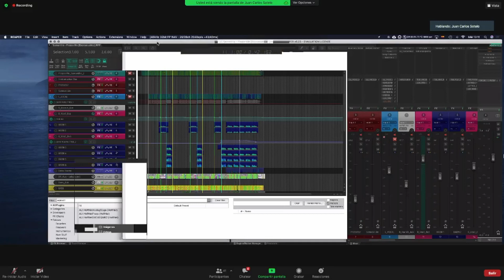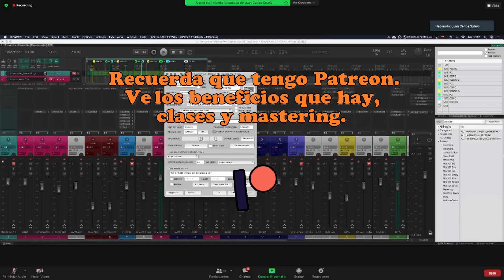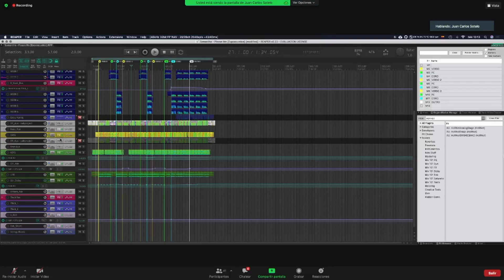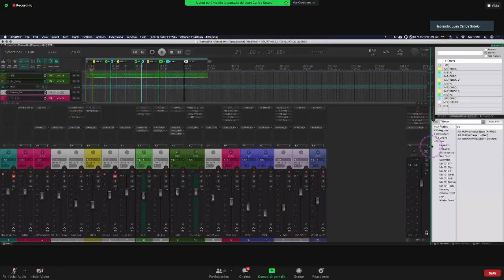Diseño de Consola Expoacustica PT 02 Audio Digital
El 24 de febrero di un taller en el Congreso Expoacústica del Instituto Politécnico Nacional en Ciudad de México.

Me pareció interesante diseñar un taller para plantear los problemas del seguro que traen los DAWs (softwares de producción musical) y cómo generar una resistencia y una sensación distinta en el mundo digital. Para fines de esta conferencia le llamé "consola virtual".

Revisa las redes de este evento que sucede una vez al año y es el evento más importante de acústica en México.

Te dejo mis redes para que me te enteres de lo que hago.